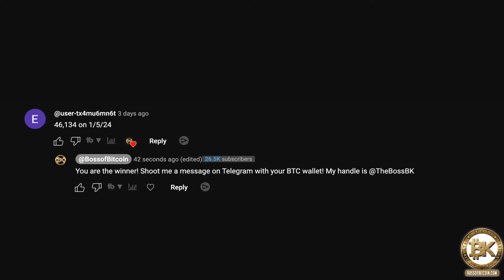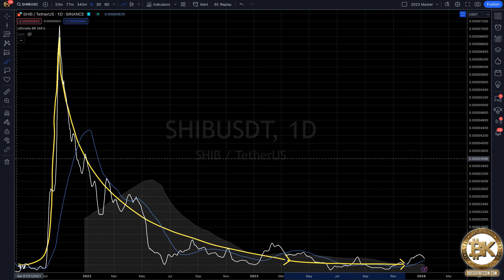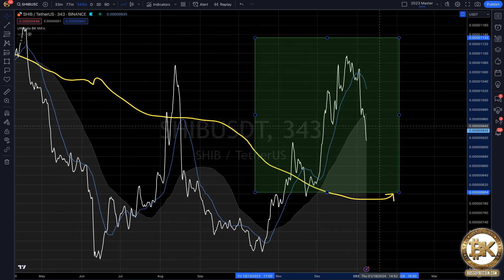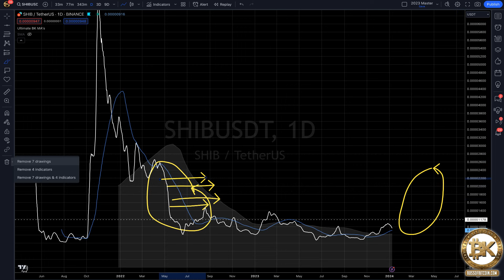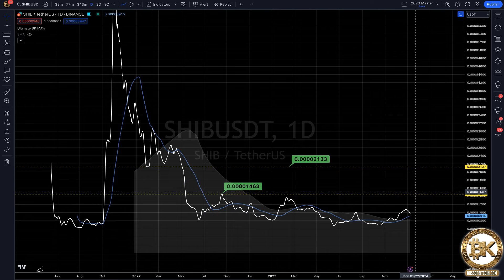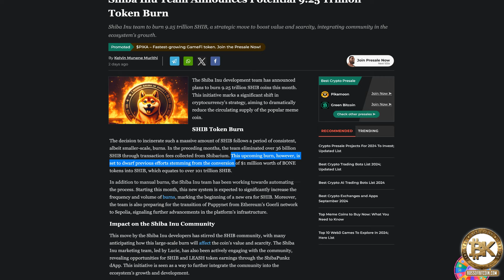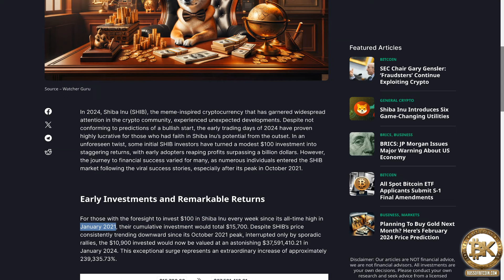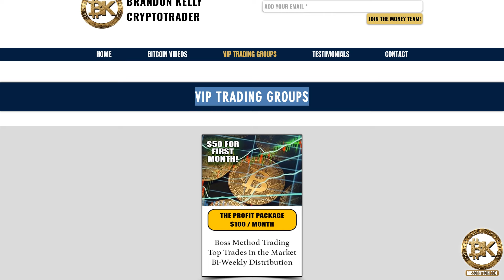Shiba Inu Coin Live Prediction 🌟 BK Crypto News Today BTC USD TA Bitcoin Trading Analysis | Jan 2024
I am BK Crypto Trader also known as The Boss of Bitcoin - and I have developed one of best bitcoin price prediction analysis tools in the world - known as THE BOSS METHOD.

I've made more than 500 bitcoin trading videos that focus on on How to make money trading Bitcoin, Live Bitcoin Price Prediction, Crypto News Today, Altcoin daily price updates. I have traveled the world in efforts of informing and educating the masses with regards to that which is blockchain technology.

Timestamps:
0:00 Back for the First Time
0:30 BK Crypto Trader Introduction
1:30 Free Bitcoin Giveaway
2:00 Shiba Inu Coin Live Price Prediction
4:00 Should you buy Shiba Inu Coin?
22:00 VIP Crypto Trading Group
22:30 The End is Beginning

Join The Community:  @BossofBitcoin

This video and its contents are for informational and/or educational purposes only and do not constitute an offer or solicitation to buy, sell trade, or invest in any security, stock, cryptocurrency, ICO, or any related financial instrument; nor does it constitute an offer to provide investment advice or other related services by Brandon Kelly LLC. Content contributors may have a financial investment with the content discussed in this video. Any views expressed in this video were prepared based upon the information available at the time such views were written.

Each one reach one - Reach one teach one.
Until we meet again... Stay Cryptic Y’all.

BK